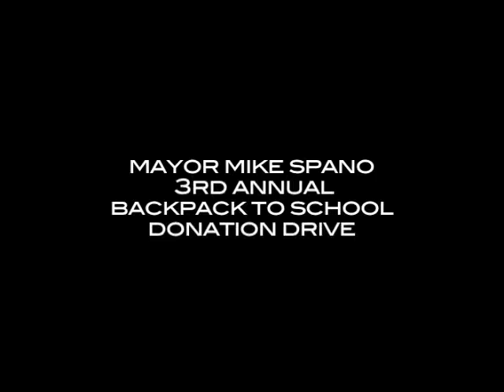Backpack to School